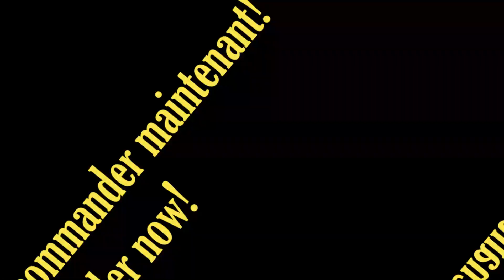Solid yellow hi-fin platy (IMPORTED RARE)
I do sell these fishes, Canada only.